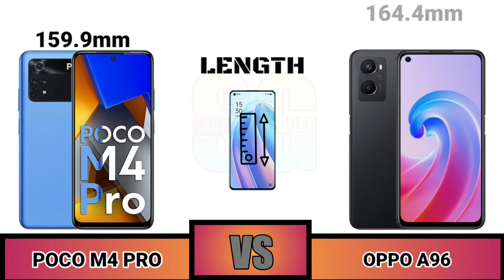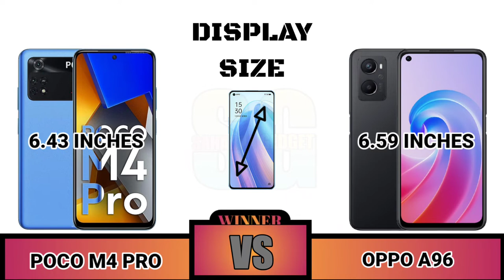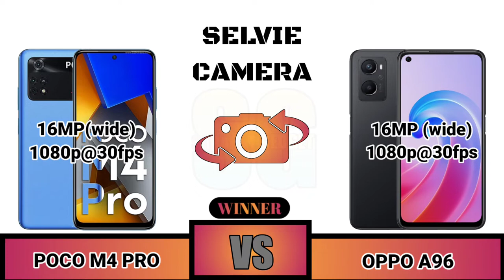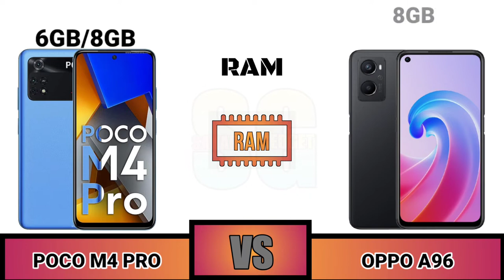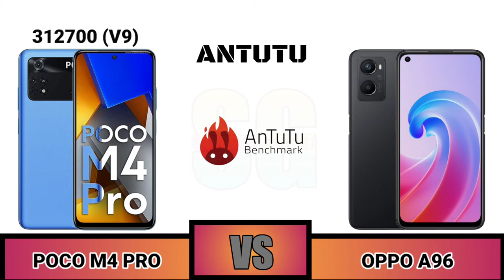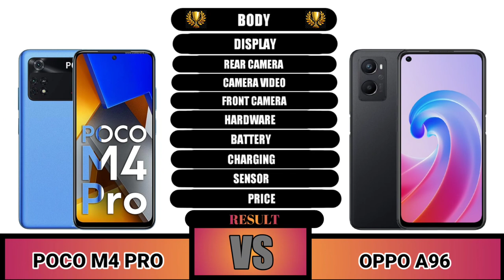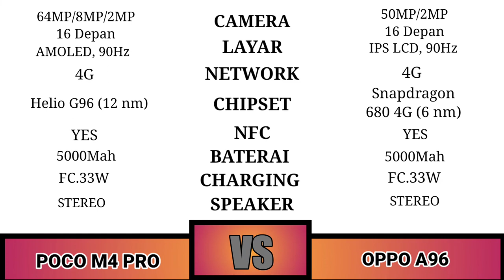Poco M4 Pro VS Oppo A96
Spesifikasi dan Harga HP POCO M4 Pro
Layar 6,43 inci
1080 x 2400 pixel (FHD+)
AMOLED DotDisplay
Refresh rate 90Hz
Chipset & OS Prosesor MediaTek Helio G96
GPU Mali-G57
Android 11, MIUI 13 for POCO
Memori 6GB RAM + 128GB ROM
8GB RAM + 256GB ROM
Expendable RAM 3GB
MicroSD sampai 1TB
Kamera utama Triple camera 64MP, f/1.8, 26mm (wide); 8MP, f/2.2, 118˚ (ultrawide); 2MP, f/2.4, (macro)
Perekaman video 1080p@30fps
Kamera depan Single camera 16MP, f/2.5, (wide)
Perekaman video 1080p@30fps
Baterai 5.000 mAh
33W Pro fast charging
Kelengkapan Dual SIM
USB Type-C
NFC
Tahan debu dan cipratan air (IP53)
Audio jack 3,5 mm
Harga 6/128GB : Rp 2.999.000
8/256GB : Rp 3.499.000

Selanjutnya...

Spesifikasi Oppo A96

 Layar: IPS LCD 6,59 inch FHD+, refresh rate 90Hz, touch sampling rate 180Hz, 401 ppi, 600 nits
 Perangkat lunak: ColorOS 11.1, Android 11
 Chipset: Qualcomm Snapdragon 680
 GPU: Adreno 610
 Memori: RAM 8 GB
 Penyimpanan: 256 GB penyimpanan internal, slot microSD up to 1TB
 Kamera Utama: Dua kamera (50 MP + 2 MP),
 Kamera Swafoto: 16 MP
 Lainnya: Pemindai sidik jari yang dipasang di samping, Face Unlock
 Baterai: baterai 5.000 mAh
 Pengisian daya: pengisian cepat 33W
 Ketebalan & Berat: 0.85 mm, 191 gram

Sahabat Gadget